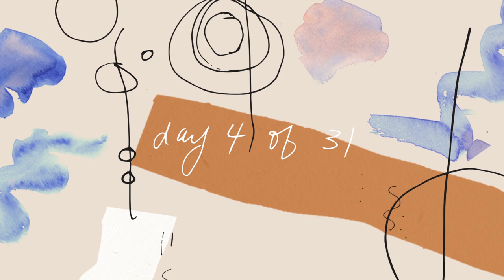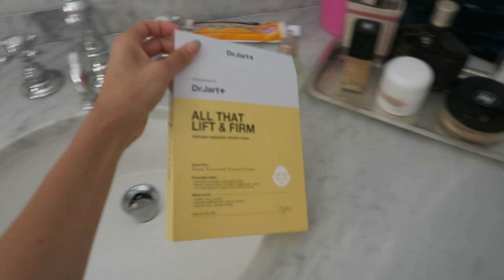WESTON MAKES BREAKFAST | 31DAYSOFTHATSCHIC (4 of 31)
DAILY VLOGGING: SUMMER EDITION

TECHNICAL STUFF
⌨ Canon G7X

MUSIC
♫ Ize - King of the Mods